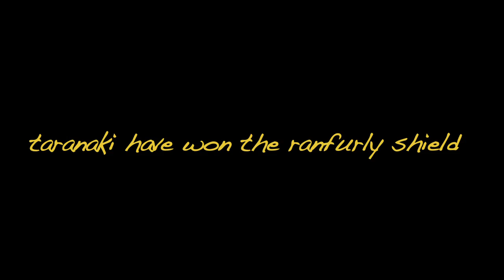a moment in time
capturing the spirits of people on the street as taranaki bring home the ranfurly shield